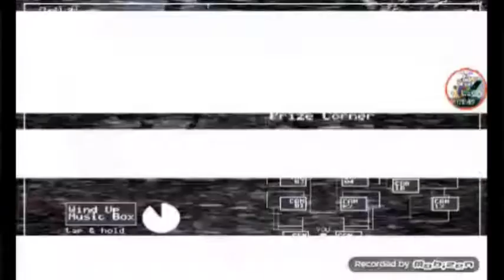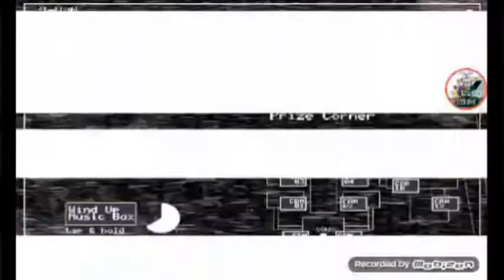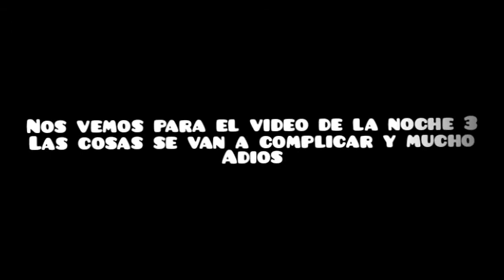De regreso pero Remasterizado/FNAF 2 New Version Android/Noche 2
De vuelta con fnaf 2 pero con la versión remasterizada